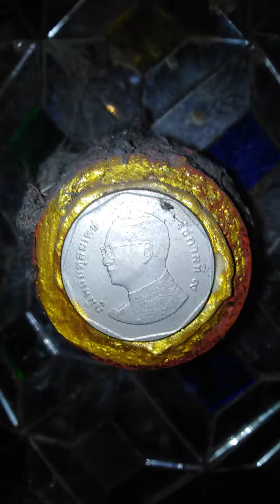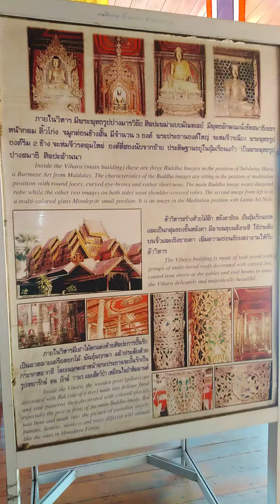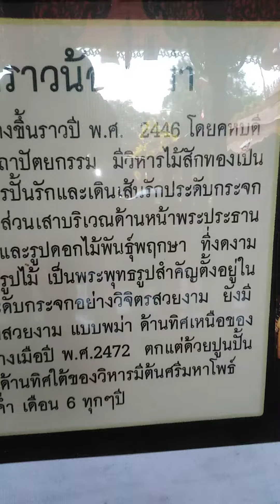ชมศิลปะแนวประยุตร่วมสมัย เสาร์แก้วโบราณก่าแก่วัดไทยพม่า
พระภิกษุอำพล มหาปัญญาสุชาโตปาฏิโมกข์ภิกขุ
(Maharpunyhar phatimokphikku)

💖 จงสร้างประสบการณ์ของชีวิตในสิ่งดีดีให้กับตัวเราเองใหม่เสมอ 👍
Always create a new life experience of good things for yourself.

Great Wisdom Patimok Bhikkhu - YouTube

เพื่อเป็นกำลังใจอัปคลิปใหม่ๆและติดตามสาระดีๆทั่วไปได้นะครับ

💓 You can FOLLOW ME on GreatWisdomPatimokBhikkhu